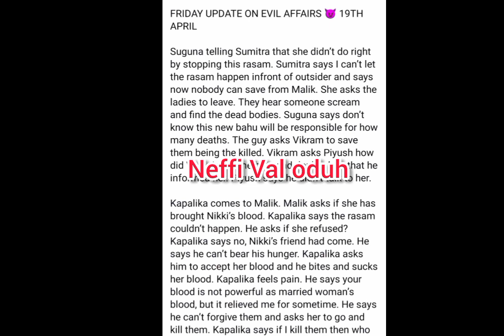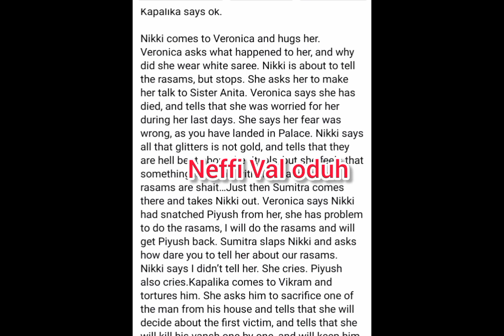Evil affairs April 19th, episode 12|| 😭Malik demands for a male blood from Vikrams family